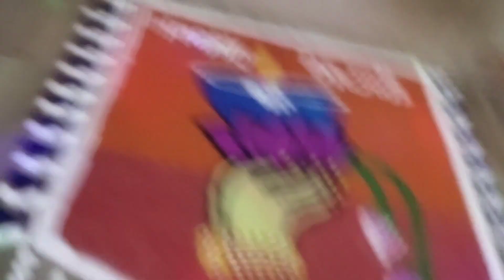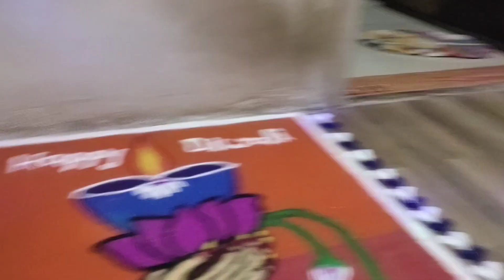Happy Diwali to All // Veg Sandwich // Family Vlog Gujarati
*Your Queries*

happy diwali
family vlogs
gujarati family vlog
family vlog gujarati
gujarati vlog channel
gujarati vlogger
gujju vlogs
daily family vlog
daily vlog
vegsandwichrecipe
het ahir family vlogs

Channel Title Music Credit
Song : Sathiya flute cover
Artist : Lakhinandan Lahol